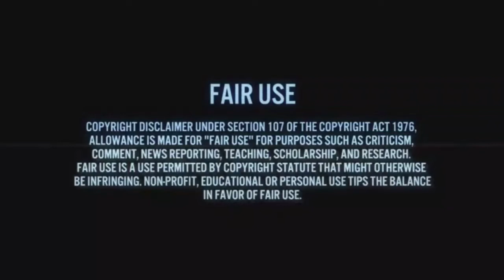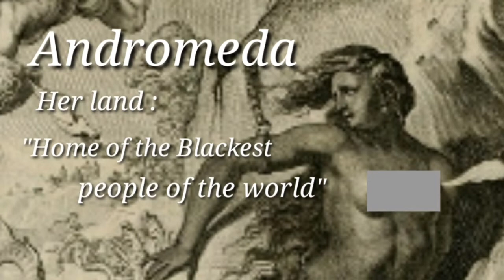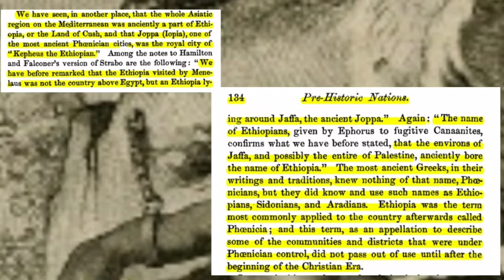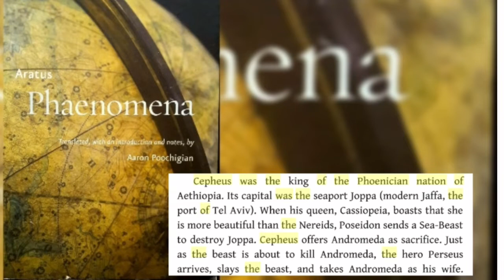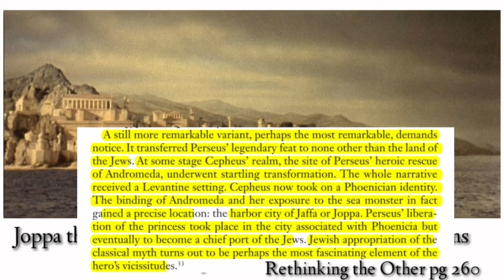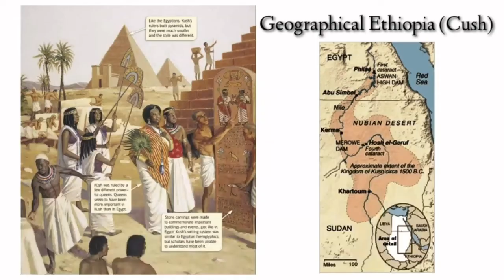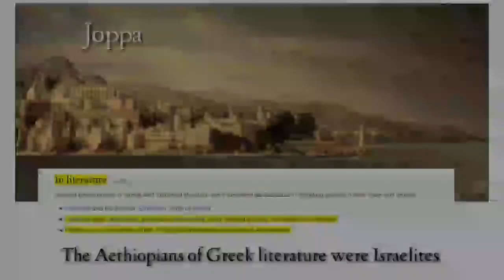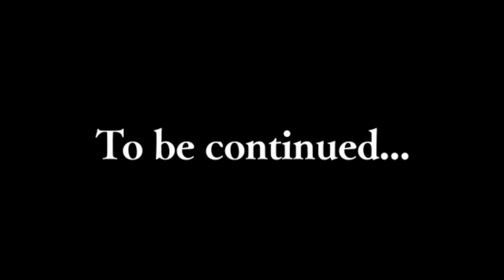Who are the Ethiopians of Homer, Cush of Africa or Israel of Joppa